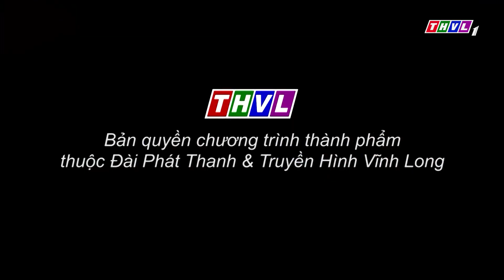Phạm Hy cạn lời khi nghe công việc "bộn bề, tấp nập" của Hữu Tín |Phút thư giãn - Tập 1299: Thay đổi